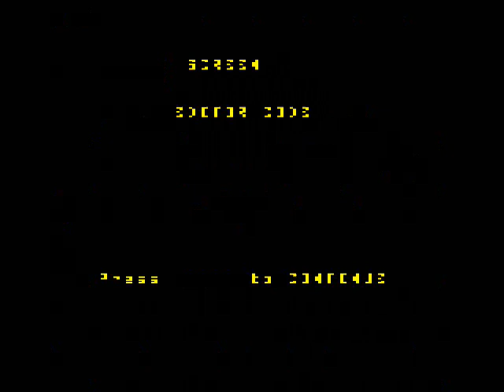Let's play: Life of Repton (Baby, Screen C)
This is a playthrough of the BBC Micro game 'Life of Repton'.

'Life of Repton' contains 5 scenarios, each consisting of 8 'Screens' (labelled A to H).

The rules of the game are identical to that of Repton 3 - these are additional Screens, with the sprites changed to reflect the different scenarios.

Some scenarios are harder than others... and a few of the Screens are harder than any Screen in the original Repton 3 game.